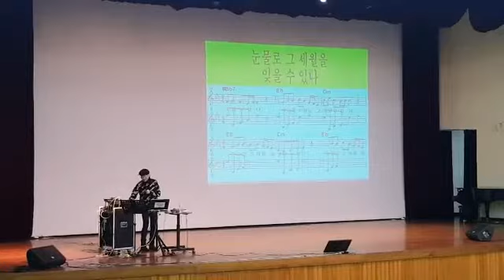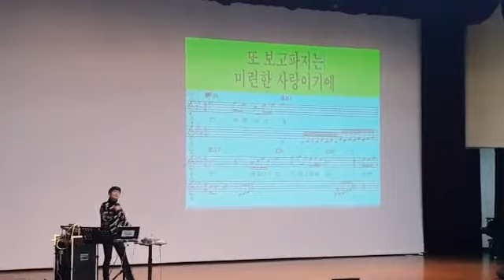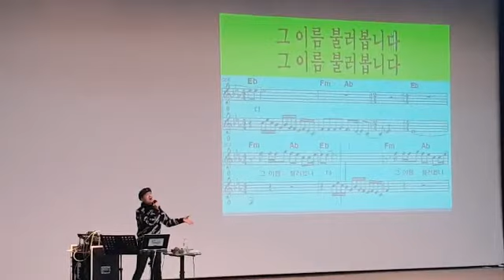송광호 노래교실 🍒오예중🍒미운사랑 2